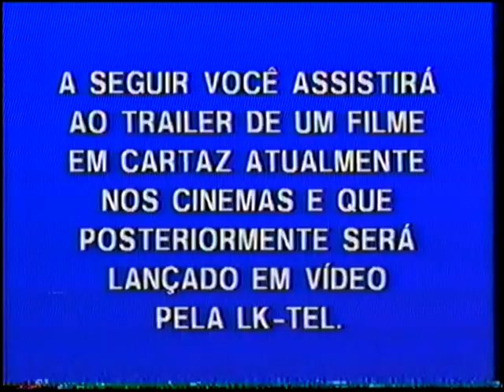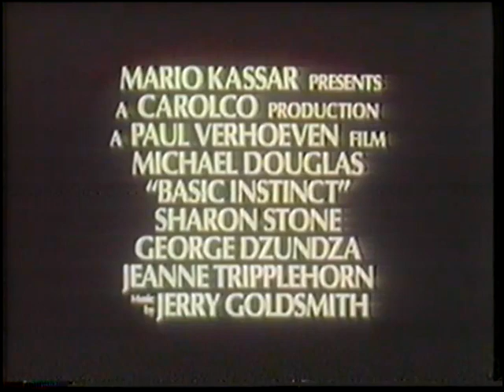Trailer de Cinema de "Instinto Selvagem"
Extraído da VHS de "Cinema Paradiso"